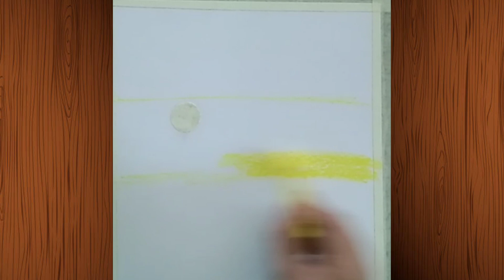Oil pastel colour drawing easy tutorial step by step || easy drawing for kids